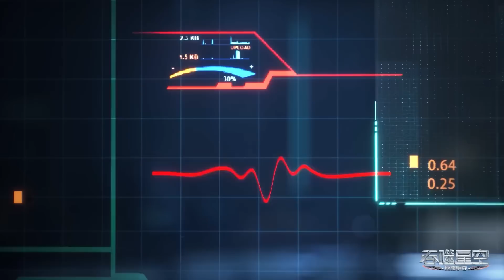🌌雷神仅数招被兽皇击败，无比的恢复能力！世界第一强者出手相助，才勉强逃出生天！【吞噬星空 Swallowed Star】